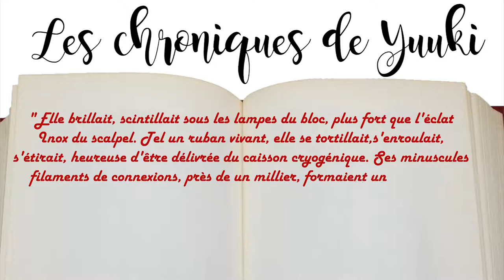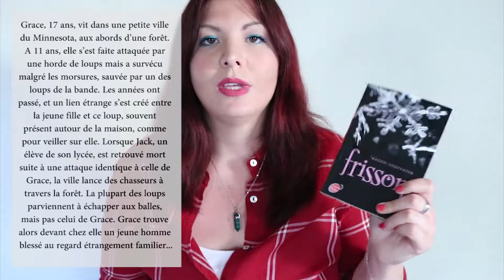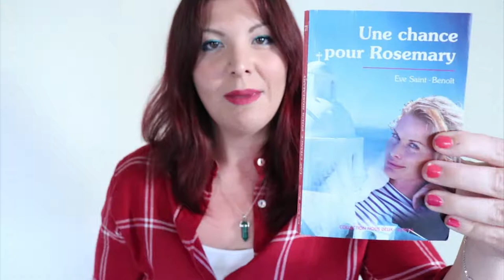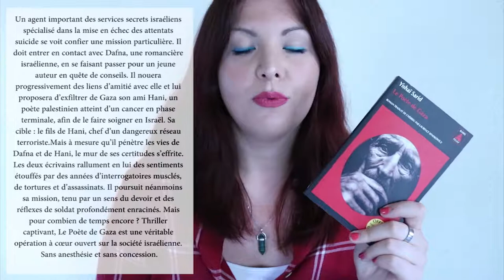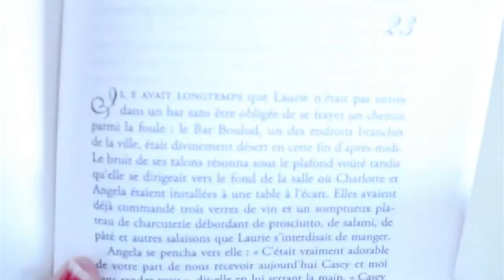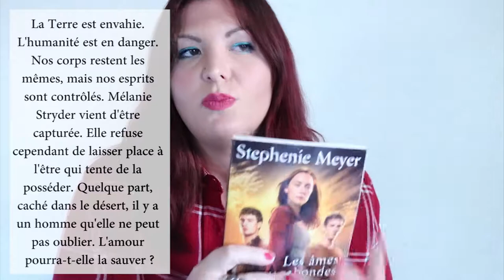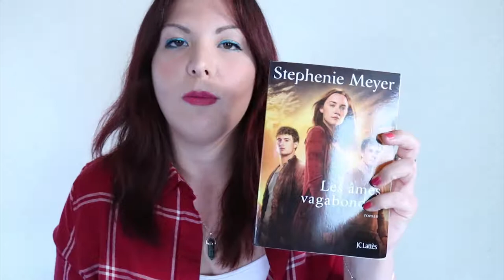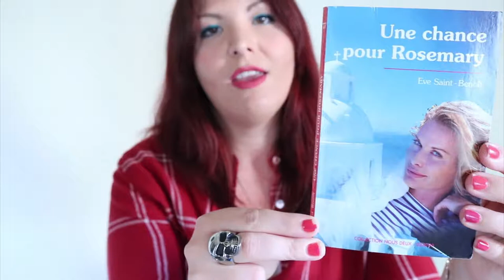PAL #2 Vous choississez mes lectures !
Hello mes chats ♥ j'espère que vous allez bien ? Aujourd'hui, on parle de ma nouvelle PAL, dans laquelle vous avez ardemment collaborer avec moi. En effet, je vous avais demandé de choisir certaines de mes lectures ! Je vous laisse découvrir les lectures qui ont été choisis :D. Merci encore d'avoir été si nombreux à participer :)

Tu peux retrouver ici un lien pour les acheter, même si je conseille des librairies indépendantes et des petits commerçants:
- Cinquante nuances plus sombre de E. L. James
- Frissons de Maggie Stiefwater
- Le prince chirurgien (Olivia Gates) et Rendez-vous avec la chance de Betty Neels
- L'ange du diable de Ann Edgeworth
- Une chance pour rosemary de Eve Saint-Benoît
- Le médecin des sables de Violet Winspear
- Maison d'hôtes de Sarah Gentil
- Le poète de Gaza de Yishaï Sarid
- Le piège de la belle au bois dormant de Mary Higgings Clark et Alafair Burke
- Les âmes vagabondes de Stephenie Meyer

Instagram Snapchat: yuukiaudrey Facebook Vous pouvez également recevoir 3€ si vous vous inscrivez sur igraal grâce à mon lien de parrainage (ceci est un lien affilié, je touche une petite commission, mais pour vous ça ne change rien, vous ne payez pas plus chère !)